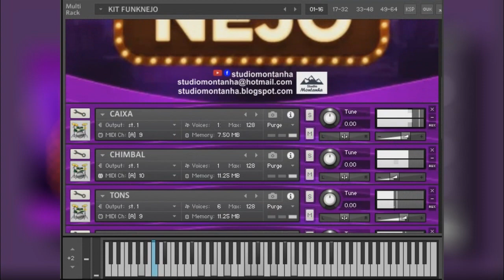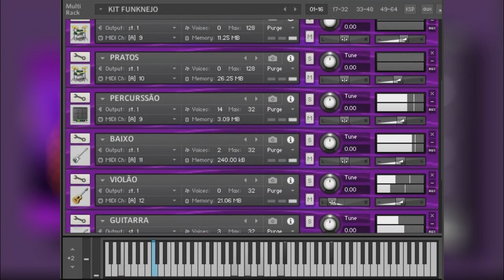KIT FUNKNEJO - GRATIS - KONTAKT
✔️AQUI ESTÃO OS LINKS COM OS NOSSOS PRODUTOS

OU OUTROS SUPERIORES